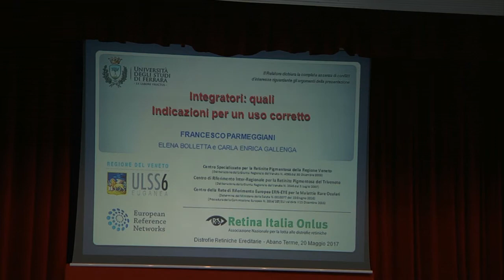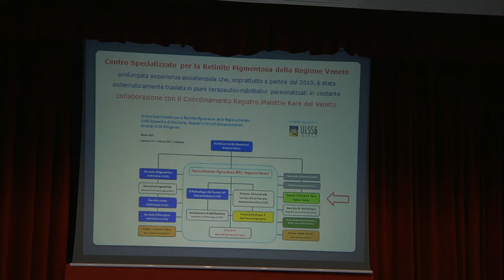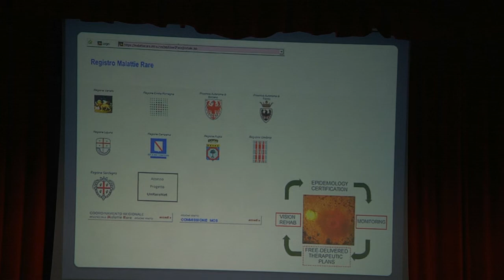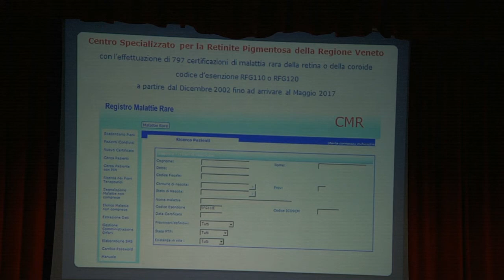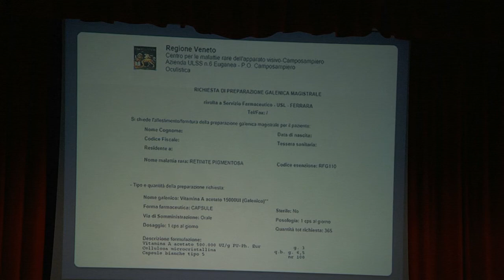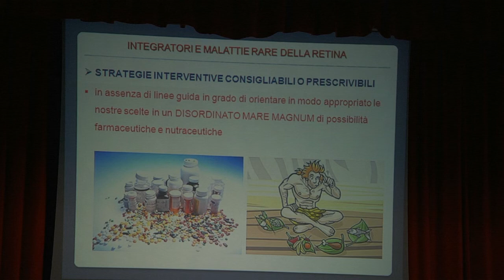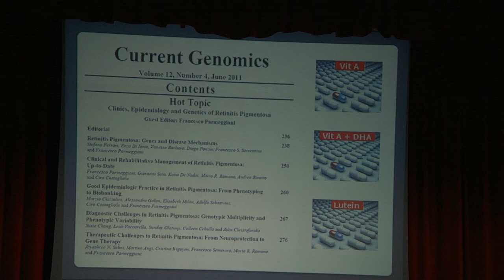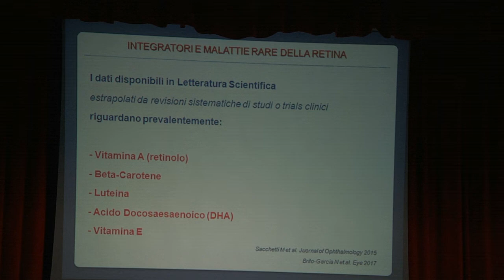Intervento Dott. Parmeggiani Parte Prima Convegno 20 Maggio Abano Terme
Integratori: indicazioni per un uso corretto